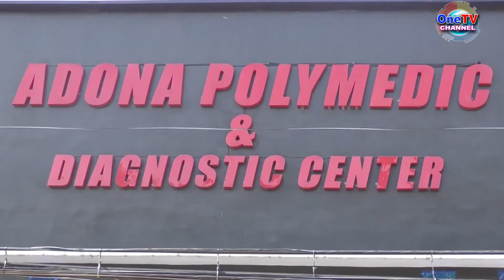OZAMIZ CITY:ONETV PATROL SEP 13, 2019 P-2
OneTV Headliners:

1.  40's Basketball Club, Mibukas sa 6th Season Basketball League
2.  Kap. Filomino Jalalon, Gidayeg ang Katukuran sa 40's
      Basketball
      Club sa Maningcol .
3.   Ball Club Pres. Joel Balcita, Nagpasalamat sa Suporta sa mga
4.   Deped Clarin District ug Lgu Clarin, Malampusong Mipahigayon
      sa Palarong Pambayan
5.   Barangay Visit, Gisugdan na sa Swemo Alang sa Proper Waste
      Segregation Program.
6.   Soft Opening sa Tagaloguin-Adona Polymedic and Diagnostic
      Infirmary, Gipahigayon.
7.   Mayor David Navarro, Masanagon Gihapon sa iyang Golden
      Birthday.
8.   PMaj. Jovie Espenido, Boluntaryong Mosulbad sa Insurhensiya
      sa ozamiz.
9.   National Food Authority, Padayong Nangumpra og Tipasi sa
       Humay .
10. National Food Authority, Dili na Mamaligya og NFA Rice.
11. Misamis Institute of Technology, Sadya nga misulog sa 54th
       Foundation Anniversary.
12. Our Lady of Triumph Institiute of Technology, ana-a na sa 9
       Years sa Serbisyo.